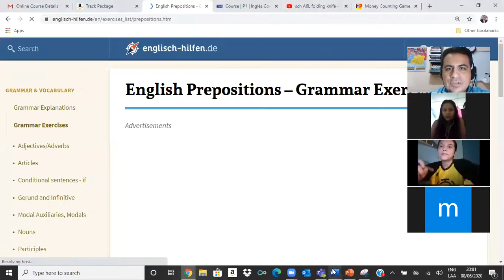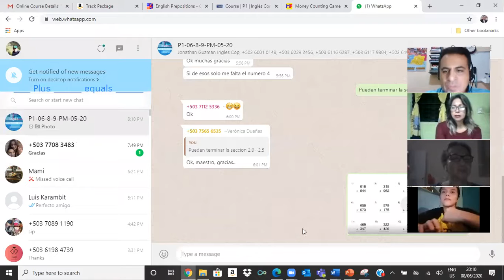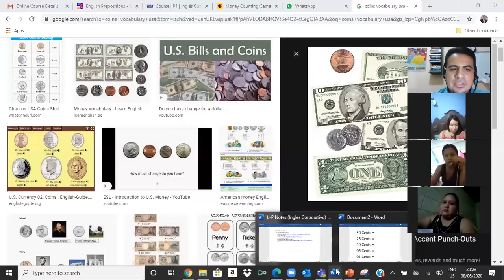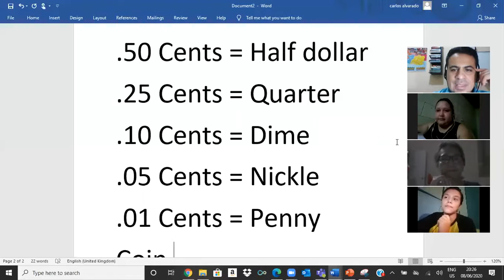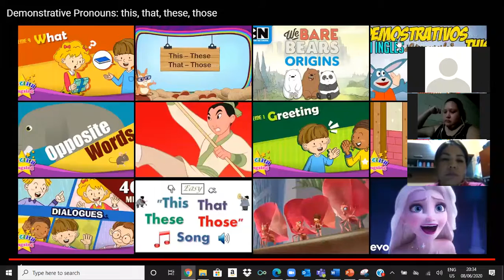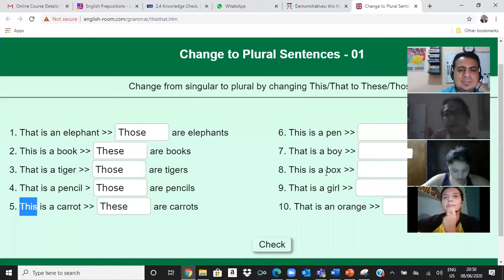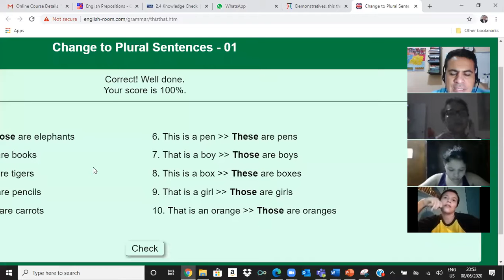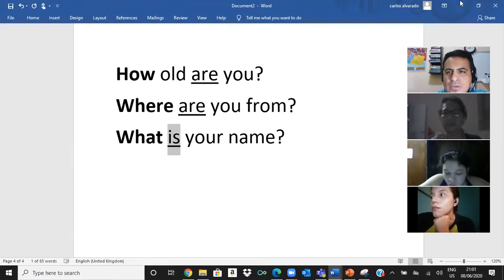Ingles Corporativo- This/That, These/These, Money and WH+Verb BE questions